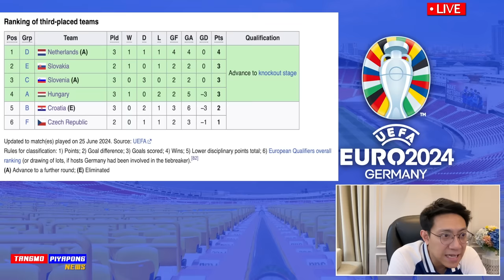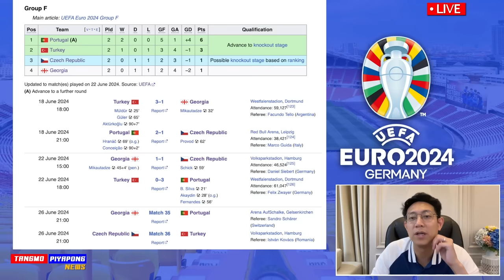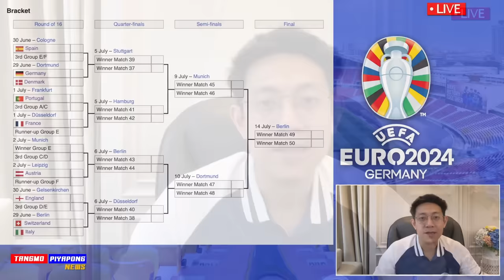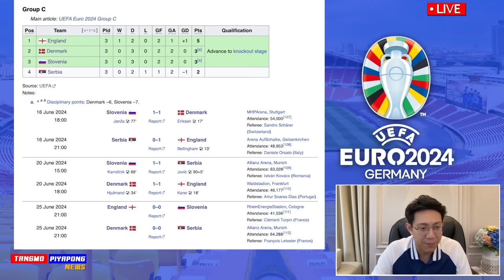ยูโร2024 16ทีมสุดท้าย อังกฤษ เข้่ารอบ แชมป์ กลุ่ม C - วิเคราะห์บอล ยูโร2024 เข้ารอบ!